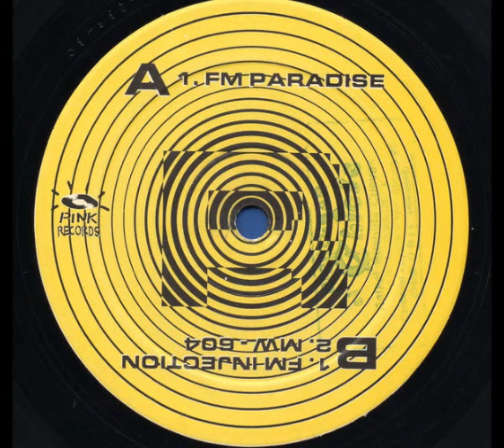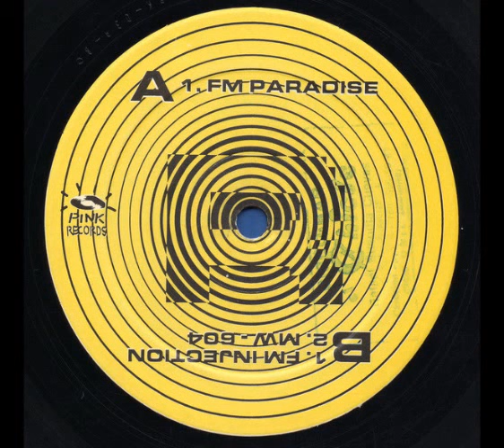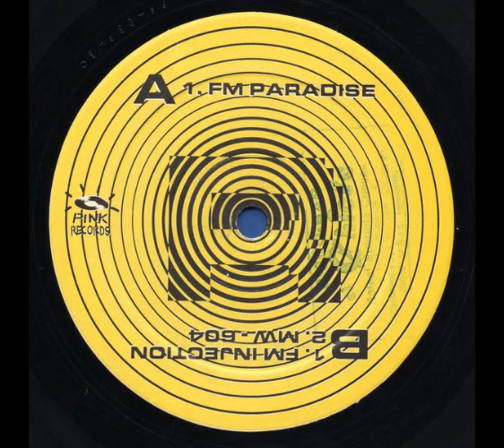Radioactivity - FM Injection (B1)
Radioactivity ‎- FM Paradise
Label:Pink Records ‎
Format:Vinyl
Country:Spain
Released:1994
Genre:Electronic
Style:Makina